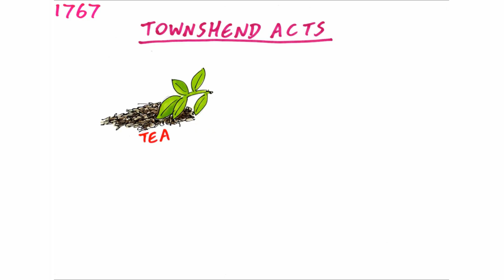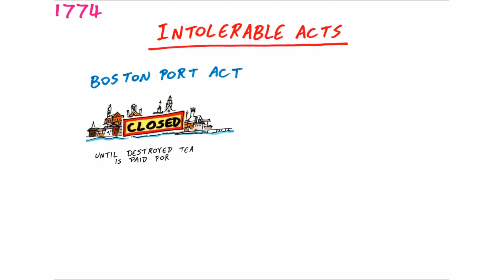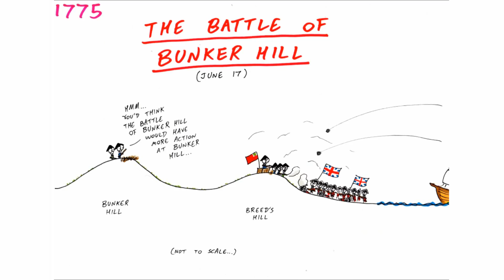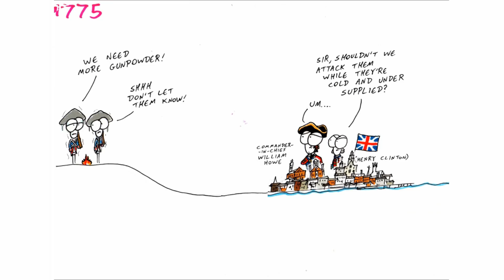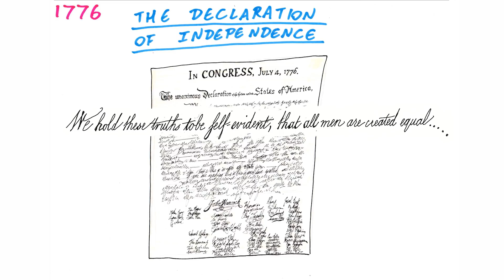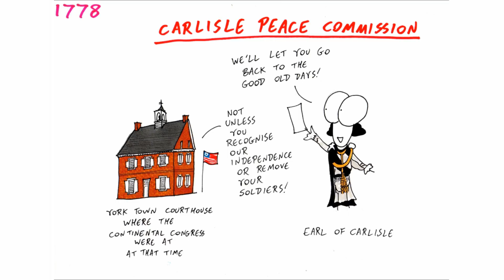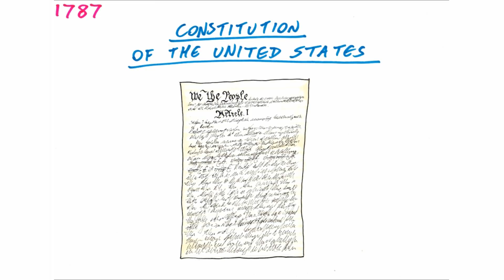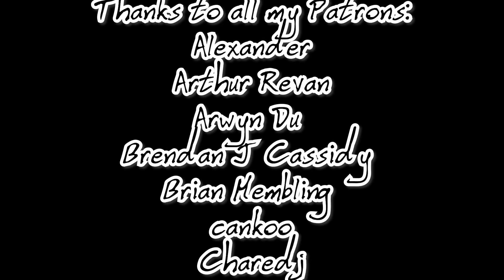American Revolution (Remastered Edition) - Manny Man Does History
This remastered edition of the American Revolution has a steadier pace and widescreen conversion.

Enjoy! Please share! BUY MY NEW BOOK ABOUT REVOLUTIONARY IRELAND